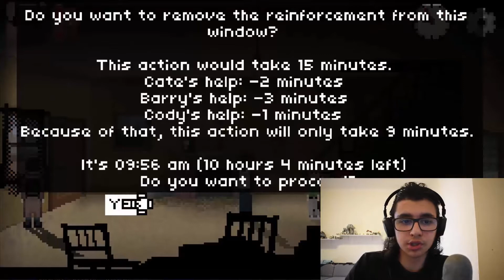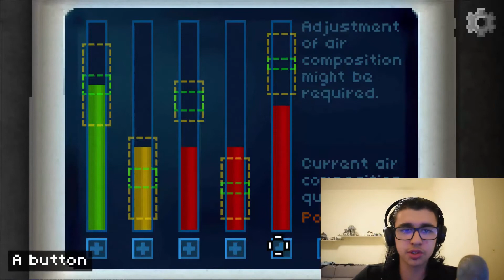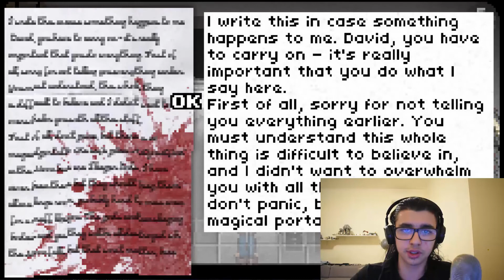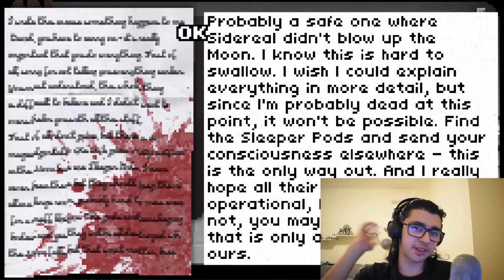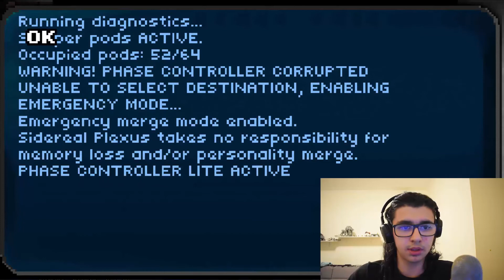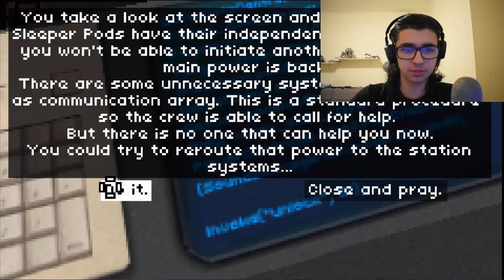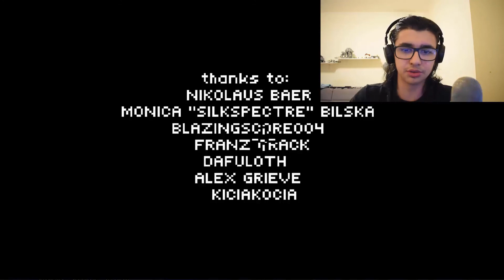Don't Escape 4 - O Lobo Solitário (pt-br)(Gameplay)[FINAL]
Nesse vídeo, completamos a última e mais difícil conquista do Don't Escape 4, "O Lobo Solitário" (The Lone Wolf).
Para conseguir essa conquista, somente David, o personagem principal, deve sobreviver, e todos os outros personagens devem morrer, o que nos levou a algumas das cenas mais tristes da série...

(A gravação desse vídeo ficou muito longa então temos muitos cortes! Mas também temos uma versão extendida com menos cortes caso estejam interessados)

Don't Escape: 4 Days to Survive(4 Dias para Sobreviver) é o quarto jogo da série "Don't Escape", do Scriptwelder, e o primeiro jogo completo do criador! Nele, temos que sobreviver a um perigo diferente a cada dia, enquanto esperamos um fim inevitável: A Lua, que foi quebrada ao meio, está caindo em direção à Terra! Ainda, temos que resover o mistério de nossos sonhos proféticos, que são relacionados com os jogos Deep Sleep!
PS: Originalmente, o jogo se chamava Don't Escape: 4 Days in a Wasteland! O nome do jogo mudou :)

O Brave é o meu Browser favorito, e também ajuda pequenos criadores de conteúdo no YouTube :)